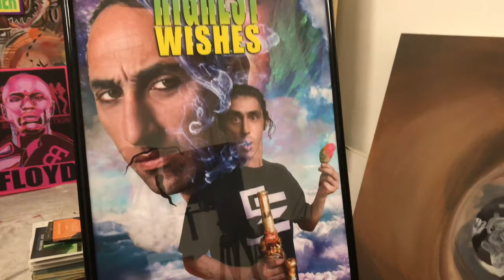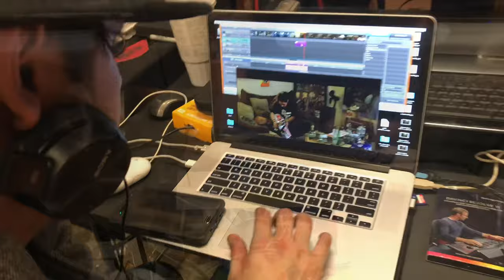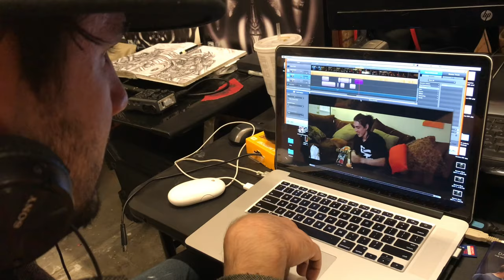Fun Folly Night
Another late night at the studio doing Folly work.